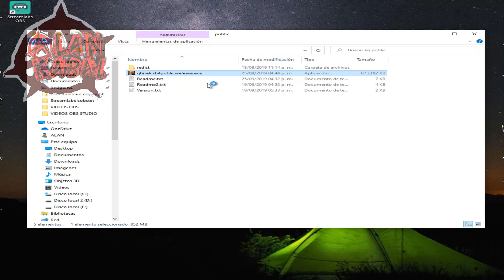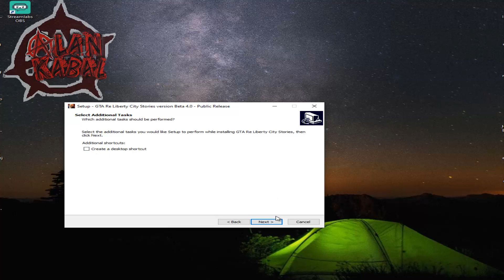GTA LIBERTY CITY STORIES PARA PC YA ESTA DISPONIBLE (MOD SIN EMULADOR)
Hola que tal que onda gente lokochona de youtube, hoy les traigo este nuevo vídeo en donde les enseño el mod que hace que gta liberty city stories en pc sea posible, esta hecho con la base de gta vice city, espero que les guste este video y recuerden dejarme su poderosisimo like y su suscripción lokochona para mas video asi.